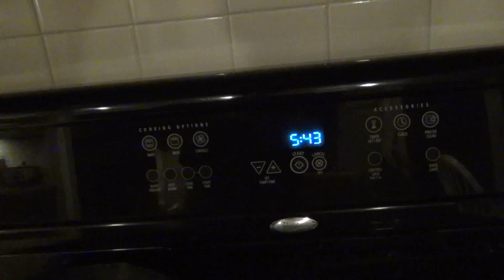Nice day Rabbit Hunting( No Dogs) ( Graphic)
In this video we take a trip up north to go rabbit hunting. We hunt with no dogs all by feet. We were killing the rabbits that day too. On this channel we hunt and fish and do a bunch of Outdoors stuff. We mostly hunt in the winter and we fish all spring, summer, and fall.